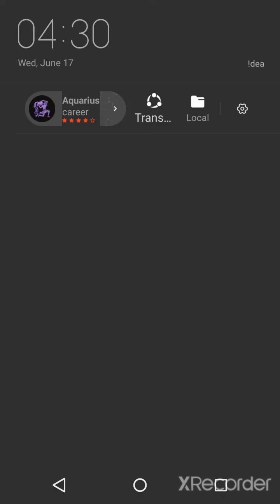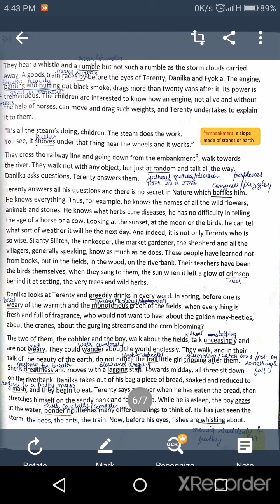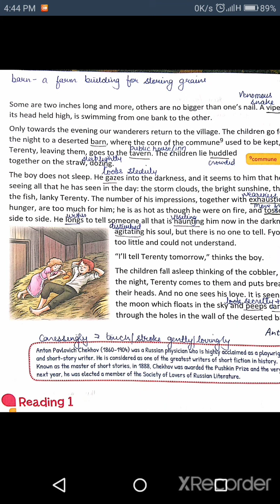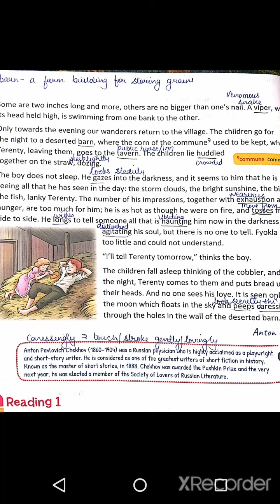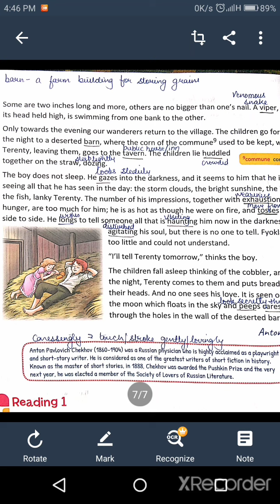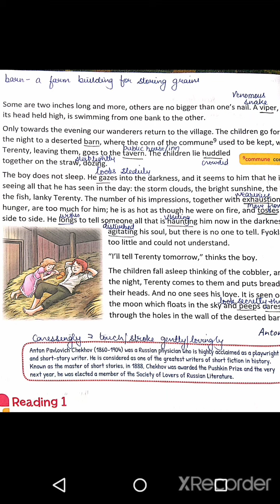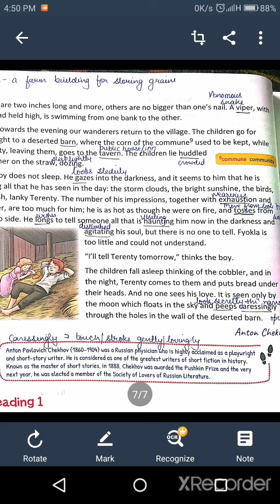Unit 2 Nurturing Nature Sec-1 A Day in the Country Part 4